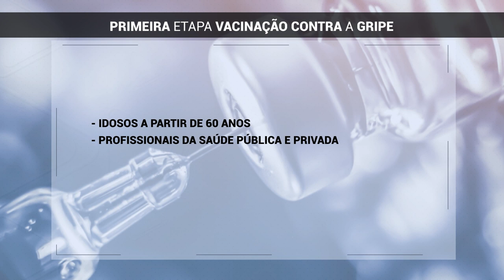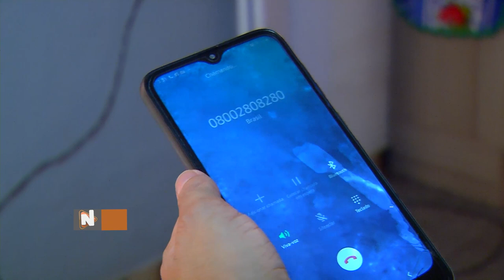Mais de 600 mil pessoas devem ser imunizadas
Idosos e servidores da saúde já podem ser vacinados contra a gripe e o sarampo. A campanha iniciada hoje pela prefeitura de Manaus vai até o dia dois de maio.